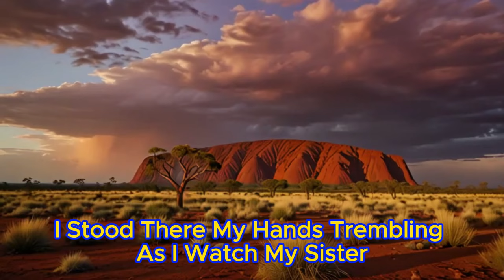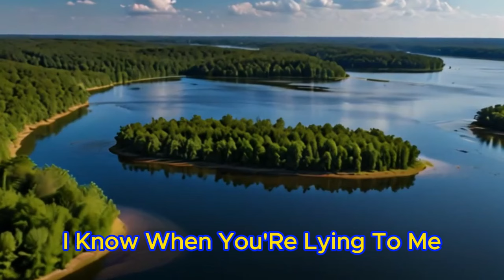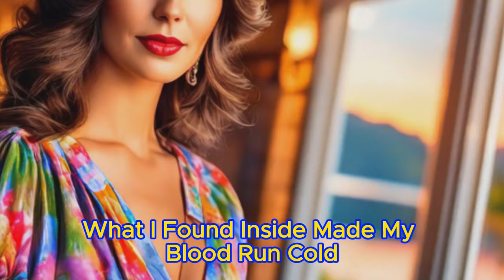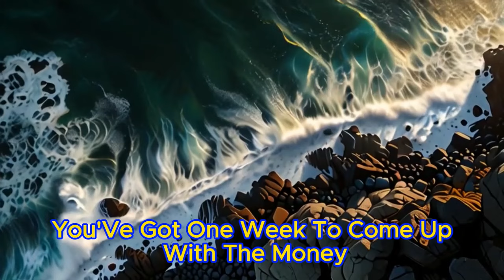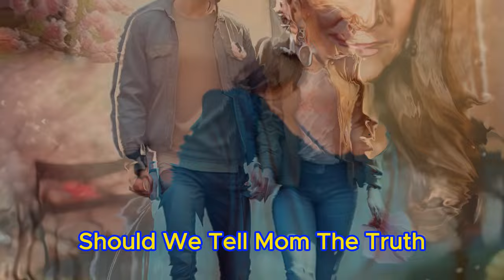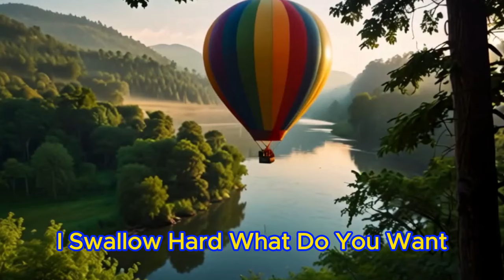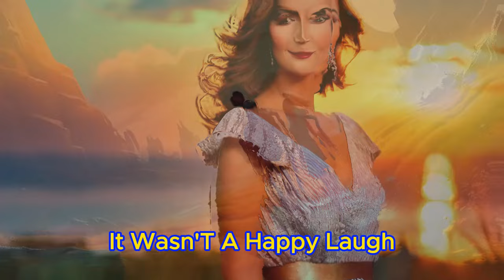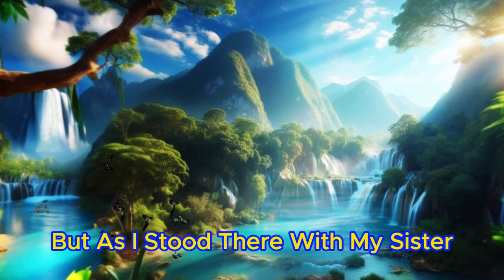Have You Ever Been Stabbed In Back By Your Own Family? It's A Pain That Cuts Deeper Than Any Knife.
☕Have You Ever Been Stabbed In The Back By Your Own Family?
It's A Pain That Cuts Deeper Than Any Knife. 🎧Reddit Cheating Story